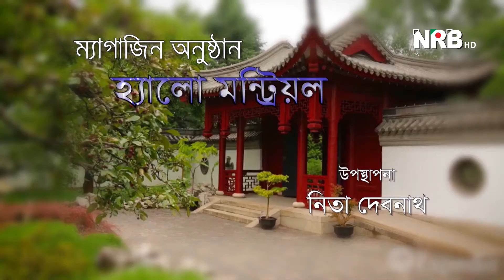Hello Montreal Episode 40 Part 02/04